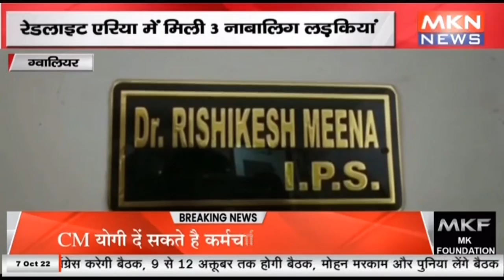ग्वालियर - रेडलाइट एरिया में मिली 3 नाबालिग लड़कियां, आरोपी गिरफ्तार, मामले में FIR दर्ज